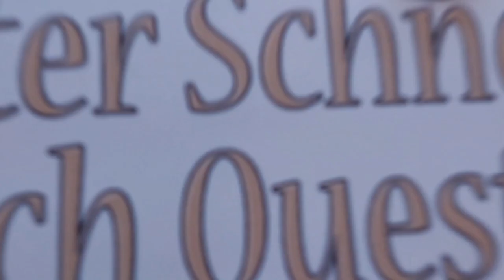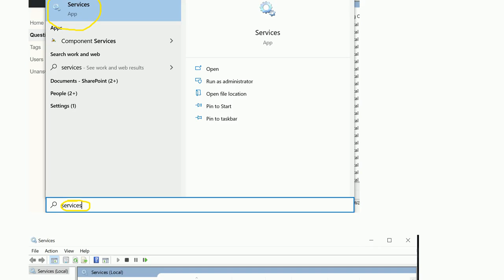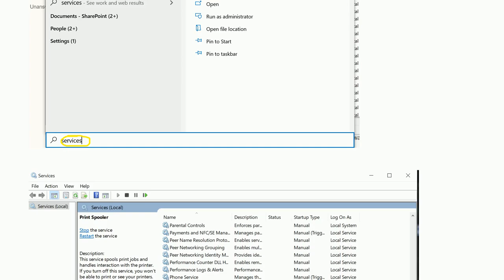Gis: ArcGIS Desktop has stopped working closed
ArcGIS Desktop has stopped working closed

A special thanks goes out to the community

  arcmap